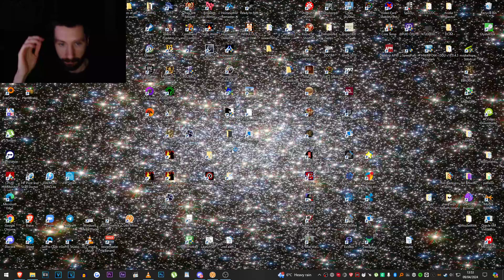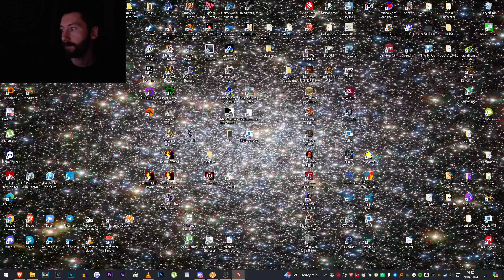Aimtastic - 141ms Reaction Time (09/04/24)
141.1ms average of 5 (my best ever and could've been way lower if I was lucky). 131.7ms is my best recorded guaranteed legitimate (no anticipation/guessing involved guaranteed) single reaction time.

BenQ XL2546 monitor running at close to its max framerate with a 3090.

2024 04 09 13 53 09

0:00 boop
14:05 141.1 average, my best ever
16:35 131.7 single reaction time guaranteed, my best ever

My complete gaming setup: